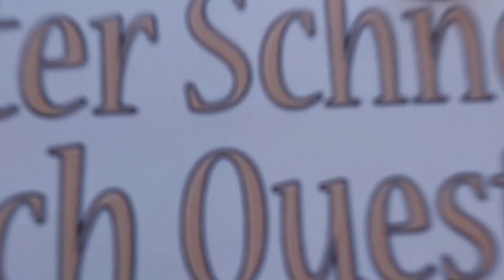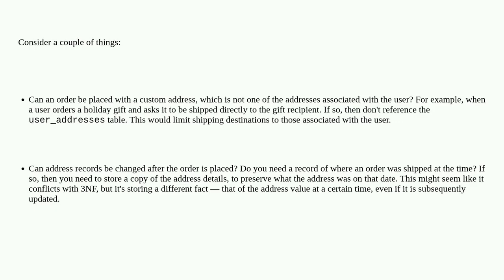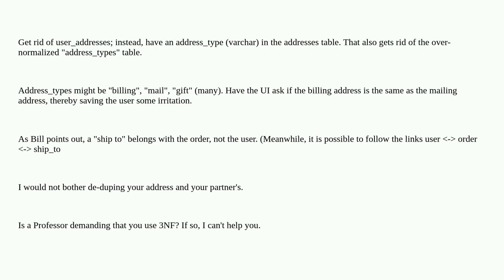Dba: 3NF normalized table design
3NF normalized table design

A special thanks goes out to the community

  normalization mysql